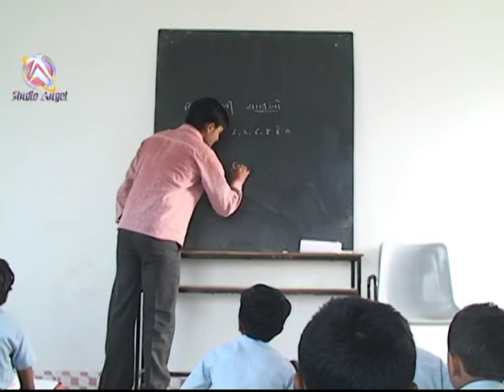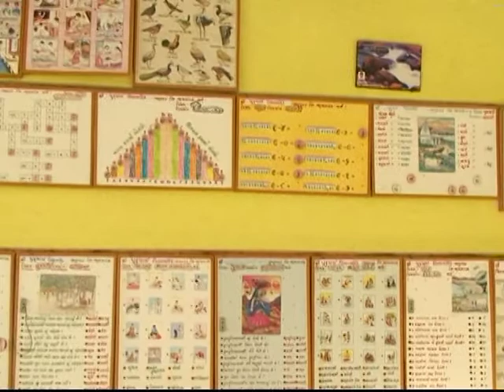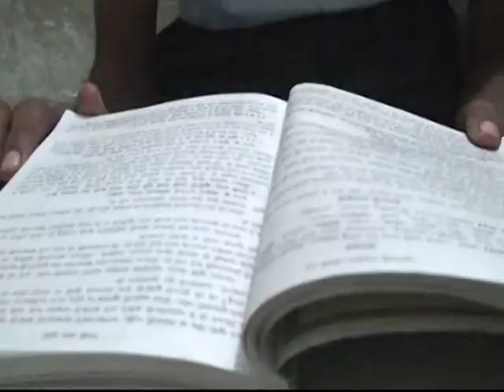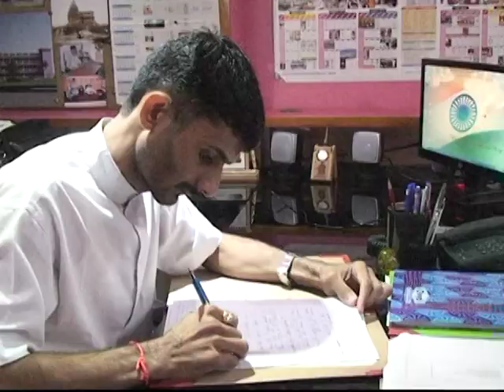SCHOOL SONG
DAGLE PAGLE